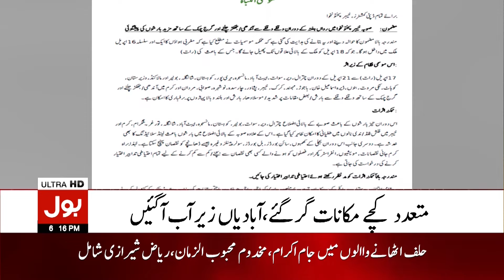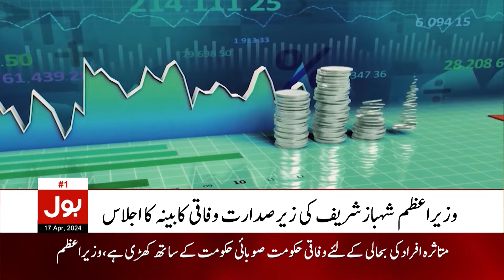America Imposed Strict Sanctions On Iran | Bulletin At 6 PM | Israel Vs Iran Conflict Updates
BOL News | America Contacted To Saudia | President Of Iran Arrival in Pakistan | iran vs israel urdu | iran missile power | USA | USA On Israel Iran War | Russia On Iran Israel War | Saudi Arabia On Iran Israel War | Pakistan On Iran Israel War | News Updates | iran pm | iran president | israel pm | BOL | Biden refuse war aginst iran | hezbollah | Iran Israel War LATEST UPDATES | Israel statement on iran war | Iran Israel Tension | Iran President Give Huge Statement | bulletin 6 pm